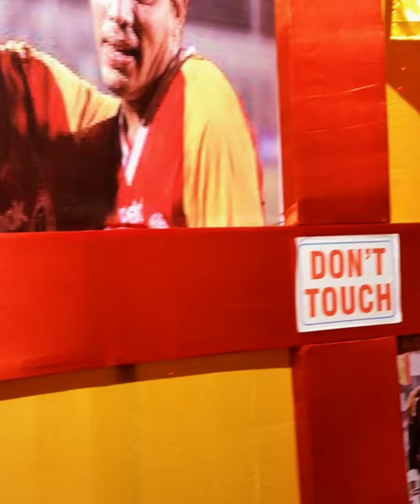EastBengal Club Theme Pandel South Kolkata KaliPuja2022 Sree Colony Sabuj Sangha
EastBengal Club Theme Pandel South Kolkata KaliPuja'22 Sree Colony Sabuj Sangha

durga pujaKali pujakali puja 2022kali puja songKali pujokali pujo kolkataTheme pujo kolkatafestival of bengalEast bengal themeeast bengalindian footballEast Bengal clubEast bengal theme pujaviral videokolkata football loverKolkata footballSouth Kolkata pujoFootballEast Bengal match 2022indian super leaguehero islEast Bengal Club 2022east bengal newsKolkata kali puja 2022